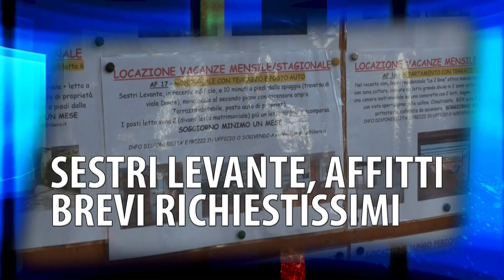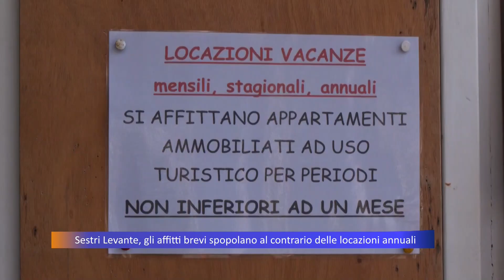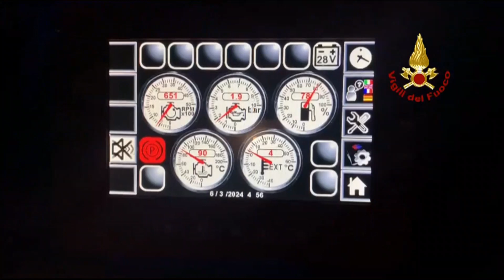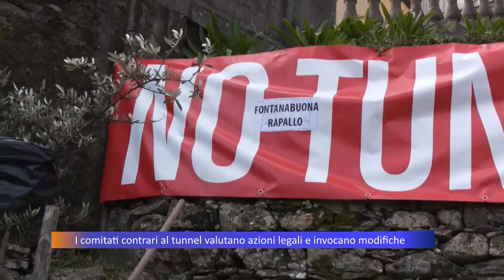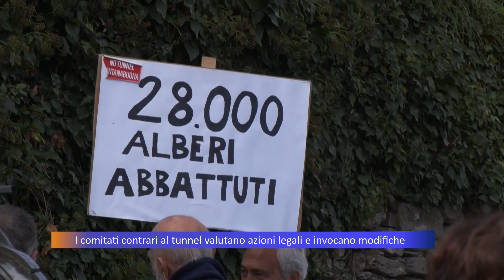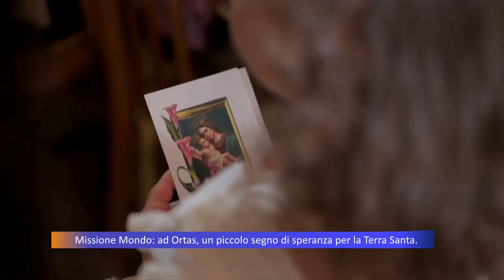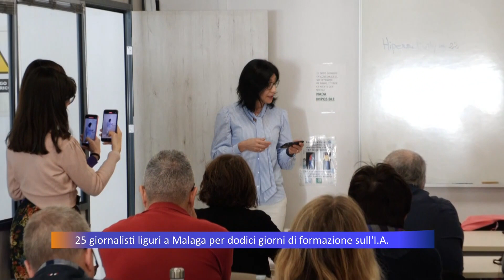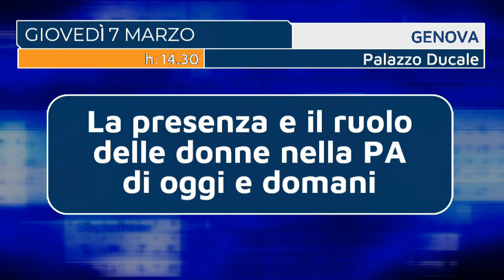TG Telepace - edizione serale - 06/03/2024